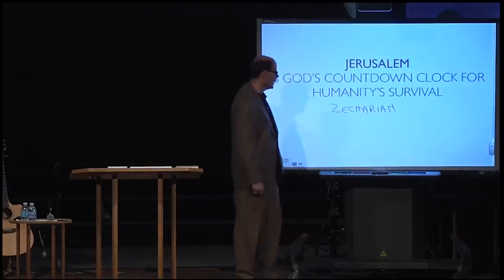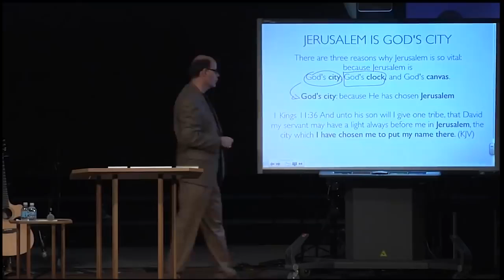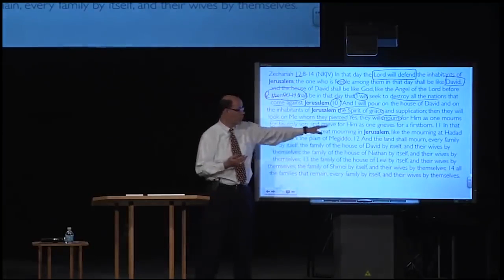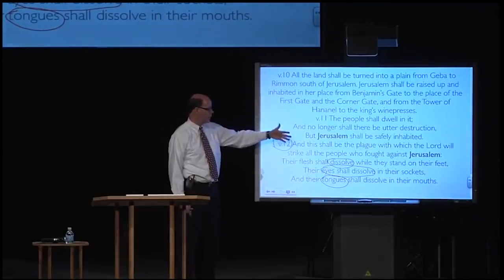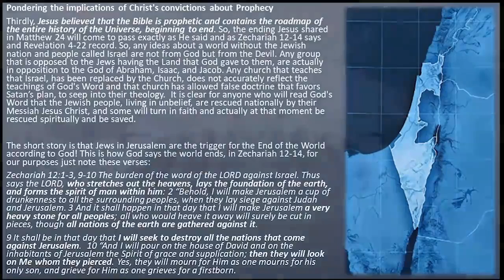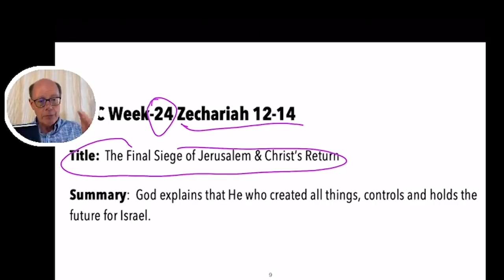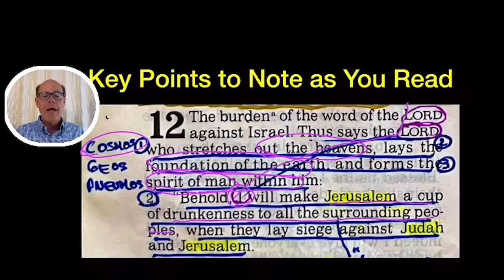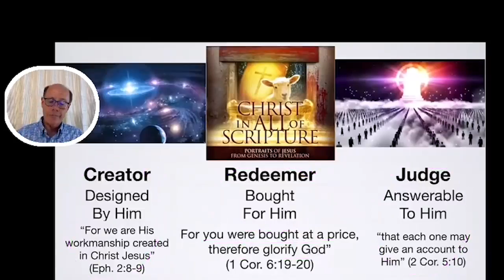HUMANITY'S SURVIVAL IS TIED TO JERUSALEM ZECHARIAH GIVES THE CLEAREST PICTURE OF THE END 1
Welcome to our latest class "HUMANITY'S SURVIVAL".

This month I am teaching a group of pastors who serve local churches on three continents--they all share something in common, they are bi-vocational.

They work a  day job to pay for their expenses as they evangelize and train new believers. What a thrill to see their hunger.

I have been assigned Ezekiel, Daniel & Zechariah as my class list.

This is a distilled class compilation of my overviews of the book flowing from the opening Q&As from past classes.